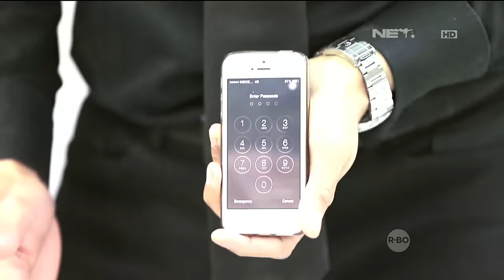Lintas Imaji - Eksperimen Dengan Mahasiswa Universitas Bunda Mulia (2/3)